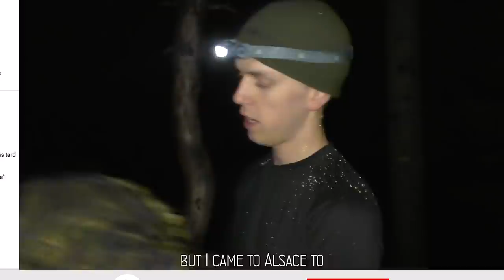European Mouflon hunting in France // Chasse au Mouflon en France // 2022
🇫🇷  Olivier, grand chef étoilé, part à la recherche du plus grand des mouflons. Accompagné de Pierre, qui vit sa première expérience, ce chef et son disciple devront user de patience afin de prélever cet animal à l'énorme trophée.

🇬🇧 Olivier, a starred chef, goes in search of the largest of the mouflons. Accompanied by Pierre, who is going through his first experience, this chef and his disciple will have to be patient in order to catch this enormous trophy animal.

Suivez nous guidée et filmée par Anthony Ovini hunter and videographer